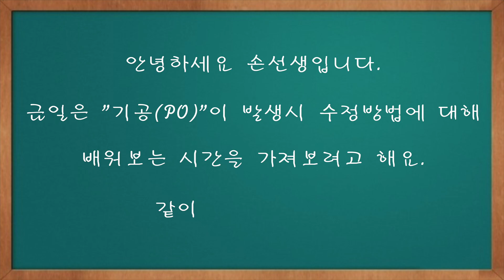욕 나오는 결함(PO) 프로 답게 처리하는법(결함수정방법 및 꿀팁 공개)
욕 나오는 결함(PO) 프로 답게 처리하는법(결함수정방법공개)
Correction method for porosity defects caused by welding